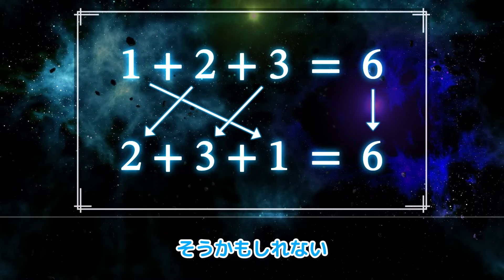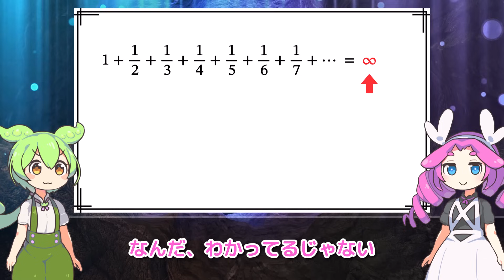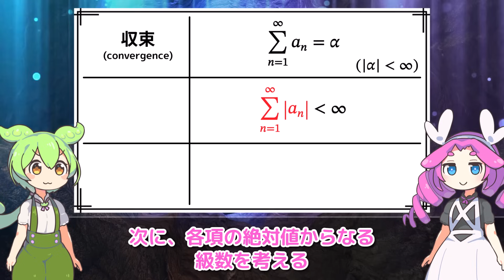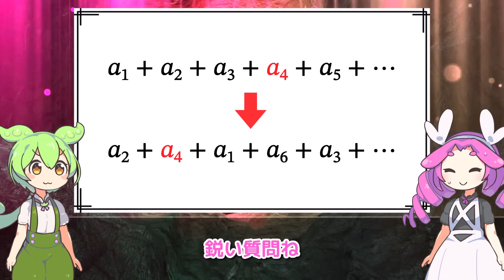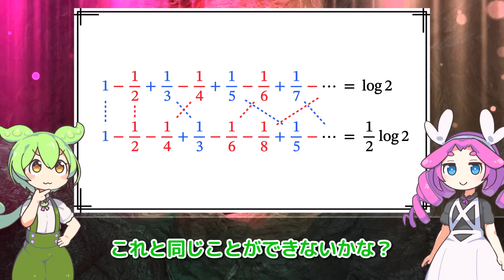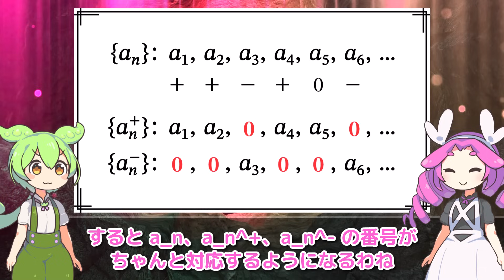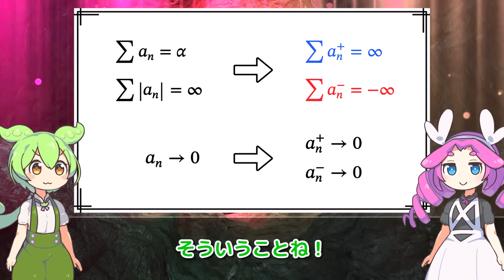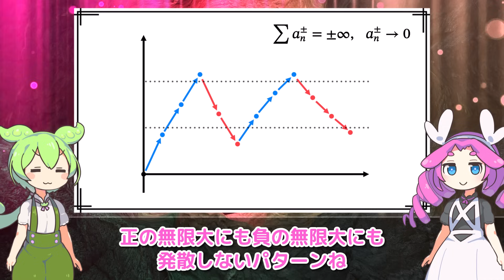【再配列定理】0 を ∞ に組み換える方法【ずんだもん解説】【数学】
足し算の順番を変えても結果が変わらないことは当たり前のように思えますが、無限の場合はそうではありません。無限の足し算において、その順番を変えるととても不思議なことが起こるのです。

Caravan

効果音ラボ
pixabay